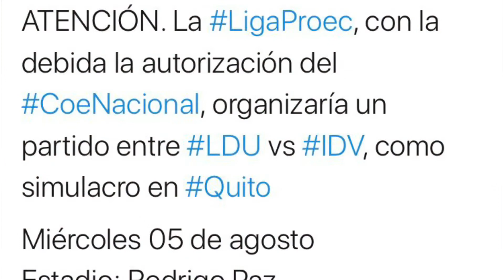Vuelve la LigaPro ! Vuelve el fútbol de Ecuador ! . Novedades de LIGA ( LDU )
Regresa el fútbol!